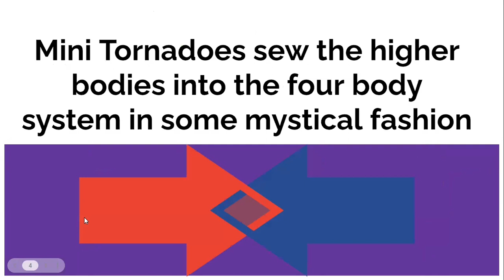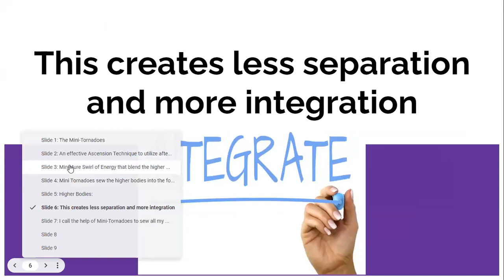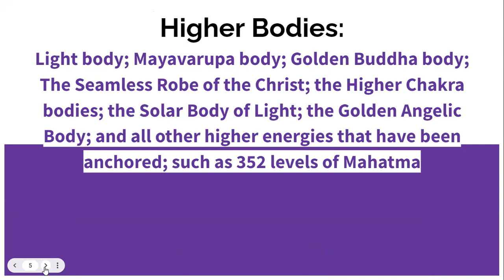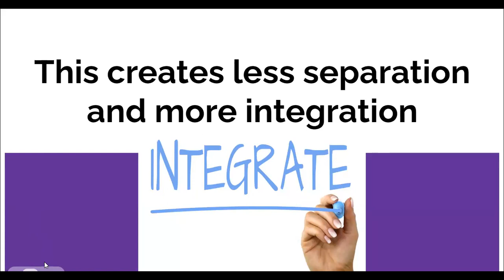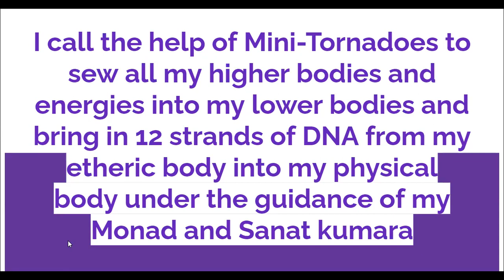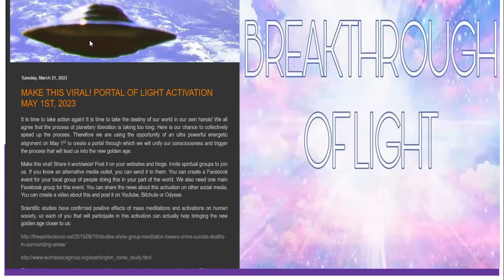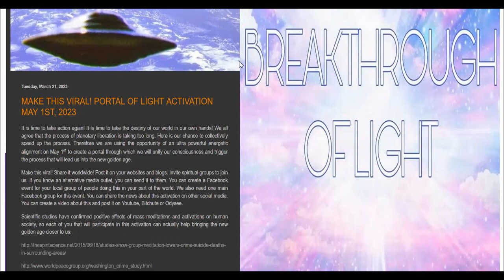The Mini-Tornadoes Day 31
To achieve Ascension, You should go Beyond Ascension
అసెంషన్ కి మించి వెళ్ళడానికి శ్రీలక్ష్మి దుగ్గిరాల తో జాయిన్ అవ్వండి
Topic:The Mini-Tornadoes Day 31
Time: 9:00 PM TO 9:30 PM IST
తెలుగు, ఇంగ్లిష్ & హింది భాషలలొ
అన్నీ రోజులు ఈ సెషన్స్ ఉండకపోవచ్చు. ఈ సెషన్స్ ఉన్న రోజు ఇక్కడ మెసేజ్ వస్తుంది. సెషన్ ఉంటే మాత్రం రాత్రి ఇదే సమయంలో ఉంటుంది.  దీనిని ఫాలో అవగలరు.
Meeting ID: 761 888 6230
Passcode: goddess